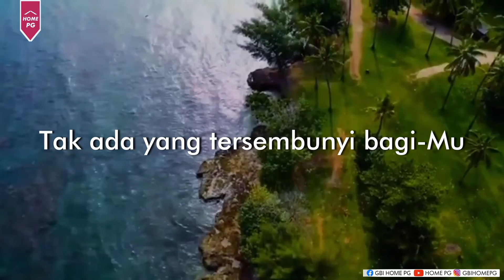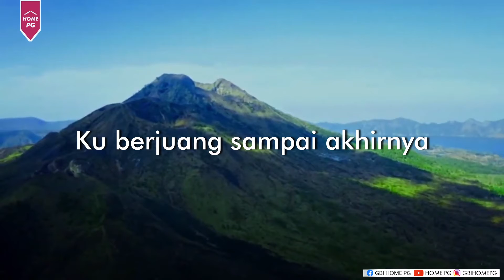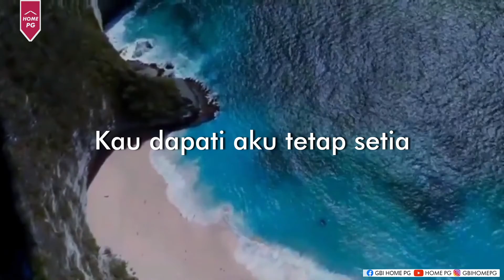Selidiki Aku (Instrumen Rohani, Minus One Saat teduh)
Shalom..
Instrument rohani ini di buat untuk menemani kita masuk ke dalam hadirat Tuhan.
Nikmati alunan musik surgawi ini ketika berdoa.
Silahkan download video ini ke HP/Laptop/Komputer supaya tidak terganggu dengan koneksi dan iklan
Putar musik ini dengan settingan repeat all pada player.

Musik instrument baru akan di upload setiap hari Jumat

Keyboard : Andy Hardy